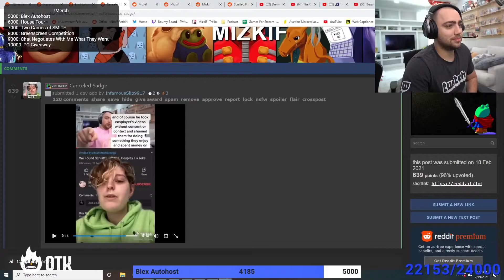Mizkif Is Cancelled